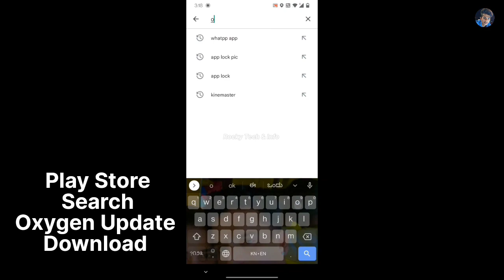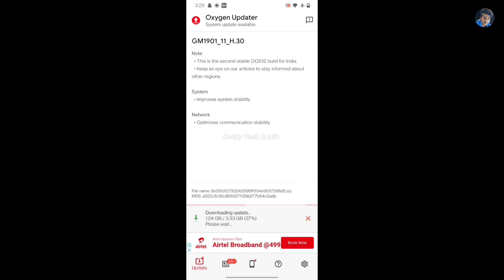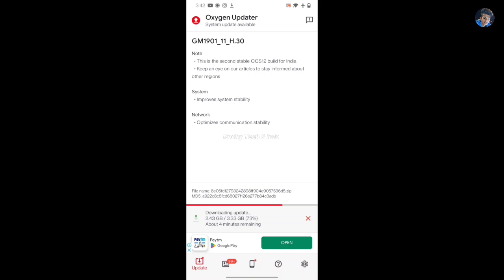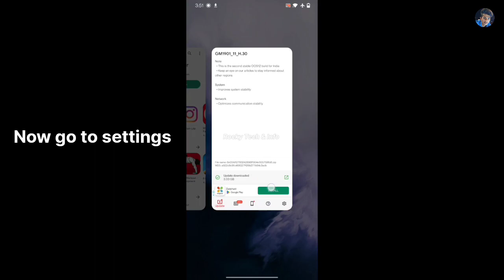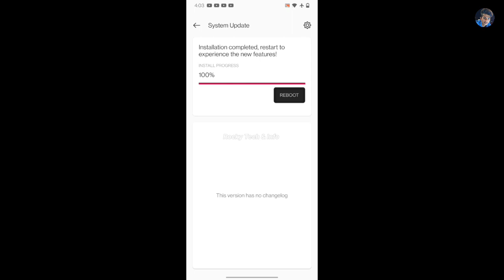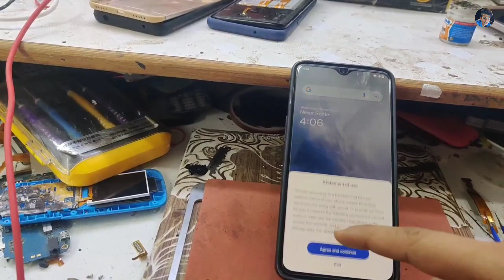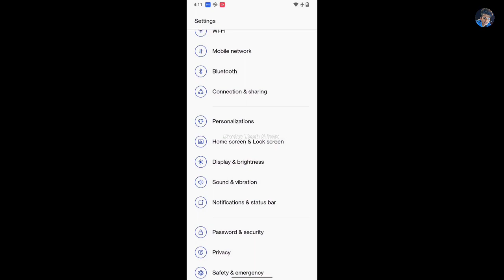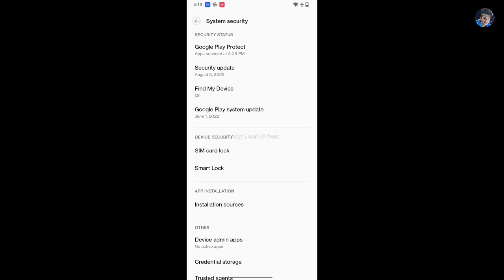OnePlus 7 New Update OxygenOS 12 Download And Install | OnePlus 7 Pro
OnePlus 7 New Update OxygenOS 12 Download And Install | OnePlus 7 Pro | @Rocky Tech & Info

oxygen os 13, oxygen os 13 oneplus 8t, oxygen os 13 oneplus 7t, oxygen os 13 device list, oxygen os 13 oneplus 9 pro, oxygen os 13 vs android 13, oxygen os 13 features, oxygen os 13 9rt, oxygen os 13 review, oxygen os 13 oneplus 9rt